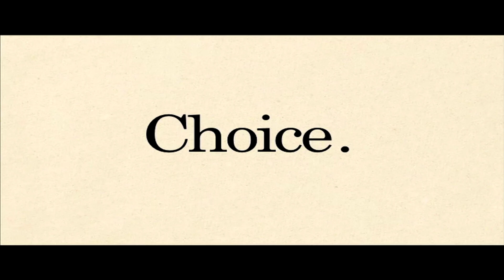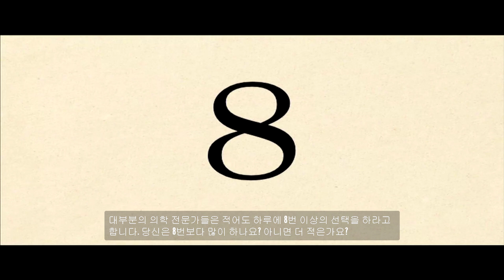스탠리 패러블(The Stanley Parable) 2화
플레이하는 본인도 내내 아리송하고 답답했답니다.